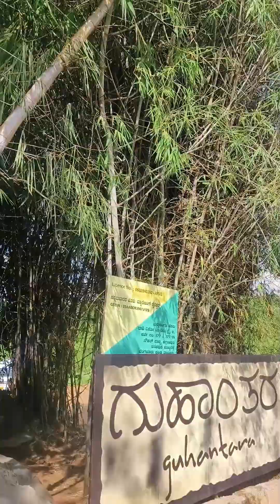Tq You For Dr.Manjunath ,KR Manjunath K.S.Ravi & Friends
50 ವರ್ಷಗಳ ಕಾನ್ವೆಂಟ್ ಗೆಳೆಯ ಗೆಳತಿಯರ ಸುಂದರ ಪರಿಚಯ ಅಂತಾರಾಷ್ಟ್ರೀಯ ಸ್ನೇಹಿತರ ದಿನ  #4/8/24
ಕೆಲವರು 50ವರ್ಷಗಳ ಭೇಟಿ
ಕೆಲವರು 60ವರ್ಷಗಳ ಭೇಟಿ
1964 ನಮ್ಮ ಕಾನ್ವೆಂಟ್ ಪಯಣ
ಎಲ್ಲರೂ ನೆನಪಿದೆ
ಸುಂದರವಾದ ಬೇಟಿ
ಎಲ್ಲರಿಗೂ ನನ್ನ ಗಿಫ್ಟ್ ಕಾರ್ hangings
friendship Day band
raksha bandan ಆಚರಣೆ
ಗುಹಾಂತರ ರೆಸಾರ್ಟ್ ನಲ್ಲಿ ಬೇಟಿ
very good veg food
ಈ ದಿನ ಭೀಮನ ಅಮವಾಸ್ಯೆ ಗಂಡನ ಪೂಜೆ
ರೆಸಾರ್ಟ್ ಕಗ್ಗಲಿಪುರ